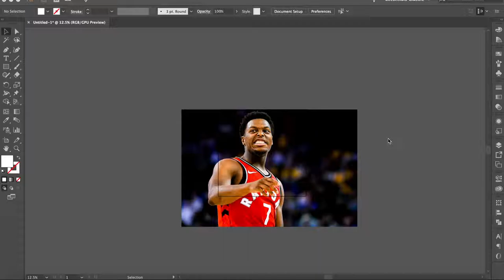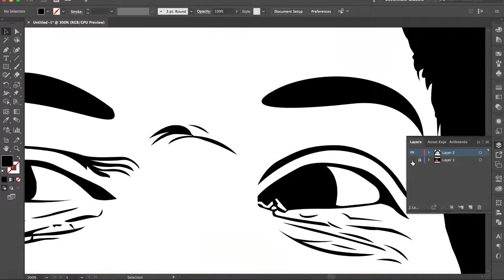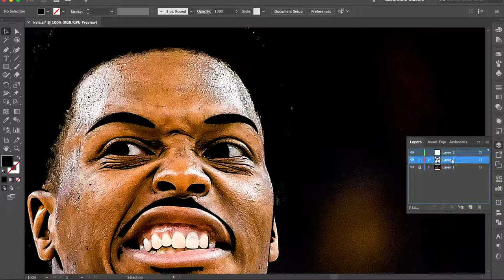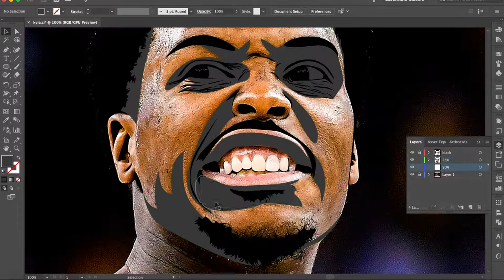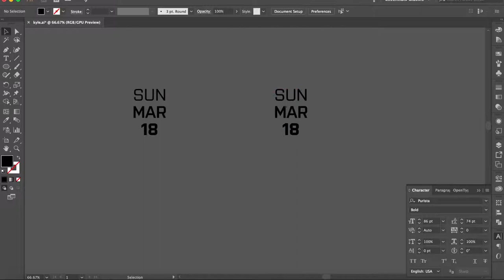Kyle Lowry MyRapsDesign Winner Speedart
Here's a speedart of my illustration that eventually won one week of MyRapsDesign